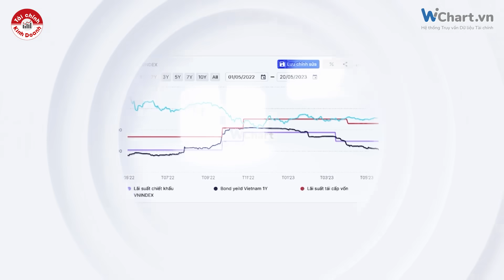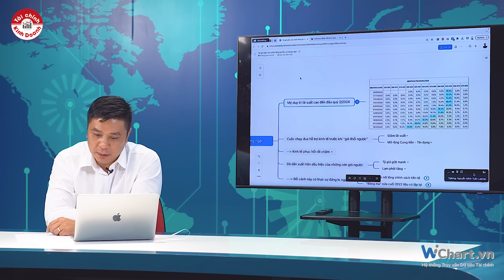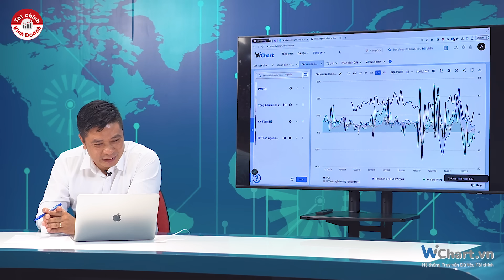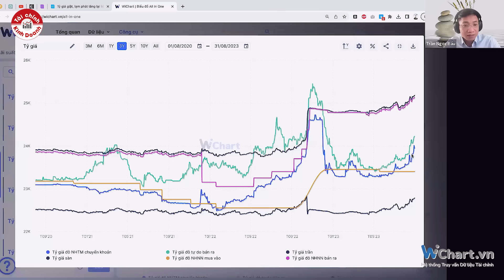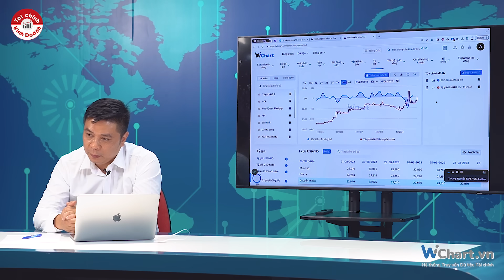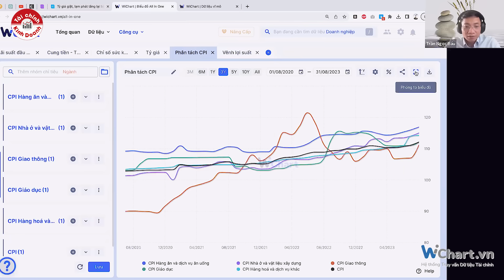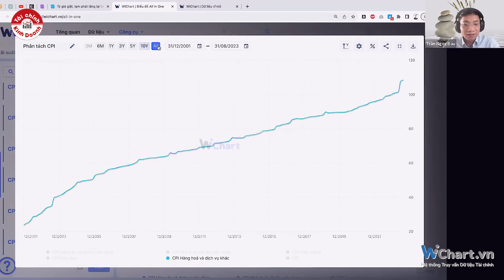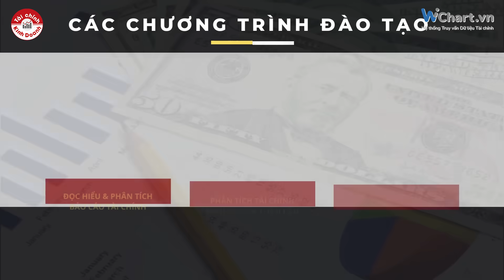BAO GIỜ CHO ĐẾN THÁNG 10: LIỆU "BÓNG MA" TỶ GIÁ & LÃI SUẤT TĂNG NĂM 2022 CÓ QUAY TRỞ LẠI?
Tổng cục Thống kê vừa công bố các chỉ số kinh tế 8 tháng năm 2023; trong đó Chỉ số giá tiêu dùng (CPI) tháng 8/2023 tăng 0,88% so với tháng trước. Bình quân 8 tháng năm 2023, CPI tăng 3,1% so với cùng kỳ năm trước; lạm phát cơ bản tăng 4,57%, vẫn đang cách xa lạm phát mục tiêu. Chỉ số IIP giảm, nhưng gia tốc giảm đã chậm lại.

Về tỷ giá, sức ép lên tỷ giá gia tăng từ tháng 6, sau khi Ngân hàng Nhà nước liên tục giảm lãi suất điều hành, với 4 lần trong tháng 3, 4, 5 và 6. Chính sách tiền tệ ngược chiều giữa Việt Nam và Mỹ, cộng thêm thanh khoản tiền đồng dư thừa do tăng trưởng tín dụng yếu, khiến chênh lệch lãi suất giữa VND và USD ngày càng nới rộng. Trong khi đó, kinh tế Trung Quốc ngày càng bộc lộ bất ổn và lợi tức trái phiếu chính phủ Mỹ có xu hướng tăng nhanh đã làm suy yếu dòng vốn đầu tư nước ngoài, phần nào gây thêm áp lực lên tỷ giá. Tính từ cuối tháng 5/2023 tới nay, VND đã mất giá 2% so với USD, trong đó riêng 3 tuần đầu tháng 8 mất giá 1,2%.

Với những thông tin vĩ mô như vậy, tình hình kinh tế hiện nay của Việt Nam như thế nào, liệu sắp tới các chính sách sẽ diễn ra ra sao? Mời các bạn đón xem phân tích của chúng tôi ngay sau đây.

Hotline/Zalo: 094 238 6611 – 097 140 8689
📝Phân tích kinh tế vĩ mô ứng dụng trong đầu tư (MAI)
- Chương trình theo chuẩn phân tích của các quỹ đầu tư, ngân hàng đầu tư lớn trên thế giới. MAI phát triển kỹ năng phân tích và khả năng đánh giá tác động của việc thực hiện chính sách tài khóa và chính sách tiền tệ để học viên có khả năng dự báo xu hướng tăng trưởng của các thị trường tài chính.